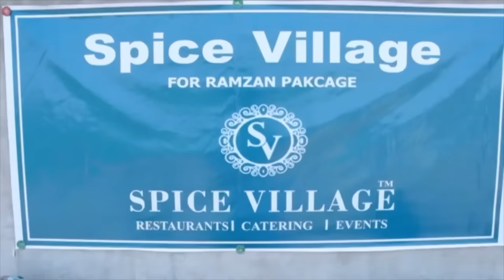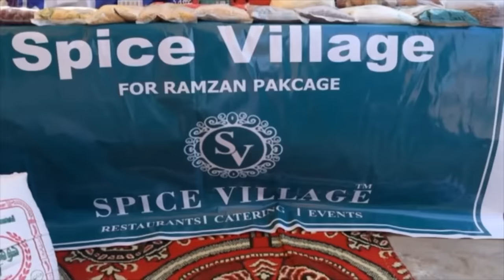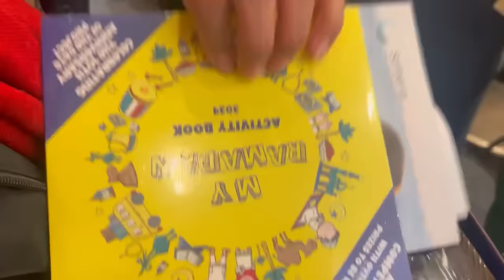Ajj ammi bohut yaad aye || buchoo ka peyare || Beeti ke rukshati || Dill udas || Ramadan package